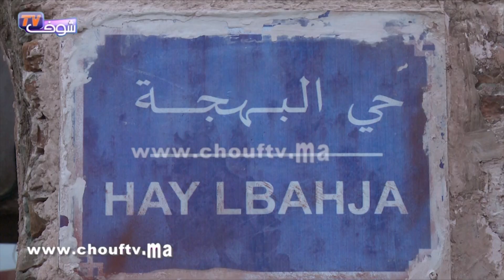في قلب تصوير السلسلة الرمضانية حي البهجة مع سكينة درابيل/ليلى حديوي/الخياري/فركوس و آخرون